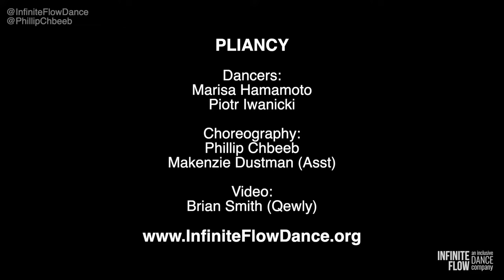Pliancy - Wheelchair Dance Duet - Dancers: Marisa Hamamoto & Piotr Iwanicki - Choreo: Phillip Chbeeb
Why INCLUSION INSPIRES INNOVATION...

Choreography:
@MakenzieDustman (Asst)

Infinite Flow - An Inclusive Dance Company